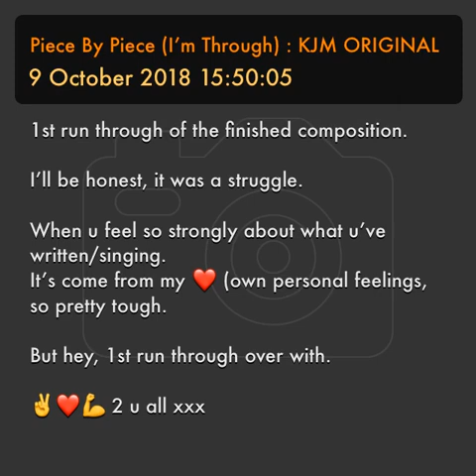Piece By Piece (I’m Through) :KJM ORIGINAL song Katie Jane McGlinchey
1st run through of the finished composition. (phone record).
FAAAAR from perfect!!😬😬😬👎👎👎
I’ll be honest, it was a struggle.

When u feel so strongly about what u’ve written/singing.
It’s come from my ❤️ (own personal feelings, so pretty tough.

But hey, 1st run through over with.

✌️❤️💪 2 u all xxx